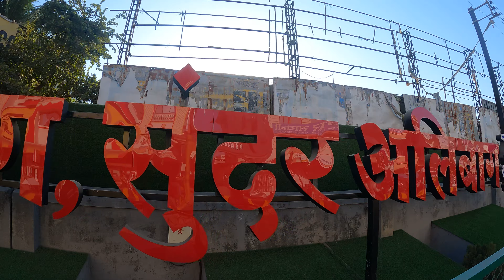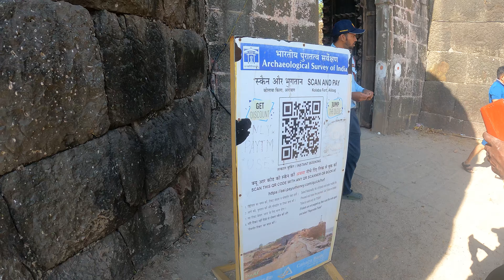Exploring Kulaba Fort and Alibag Beach | Best One Day Tourist Destination 💜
Alibag Beach
Kulaba fort